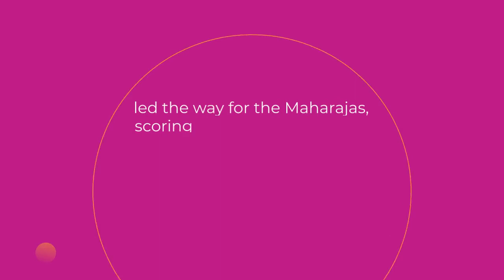Asia Lions, led by Shahid Afridi, defeated India Maharajas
Asia Lions, led by Shahid Afridi, defeated India Maharajas by 85 runs on Saturday to advance to the final of Legends League Cricket (LLC) in Qatar.